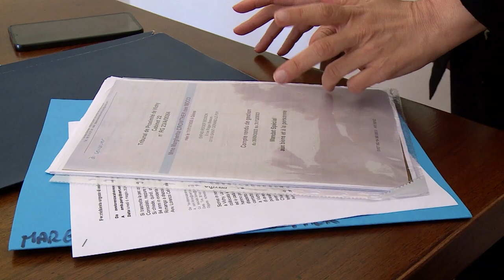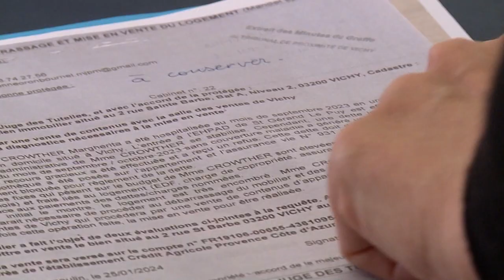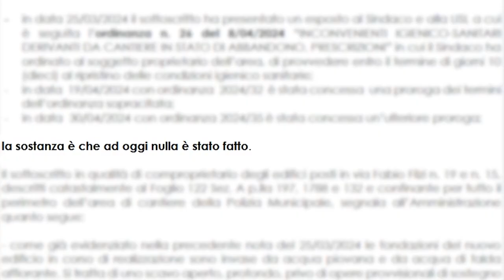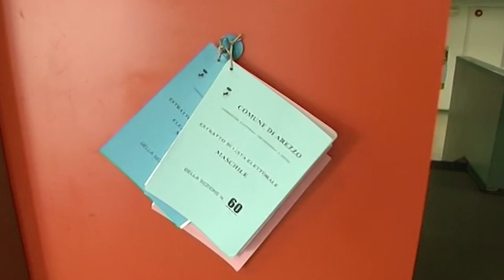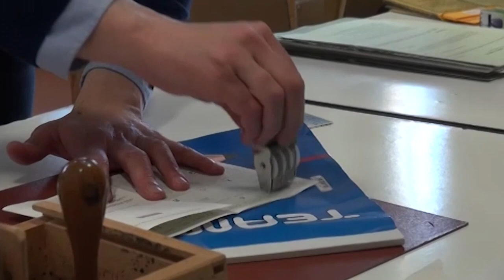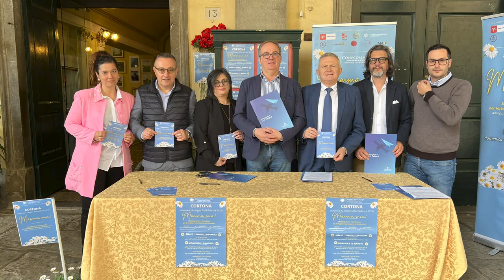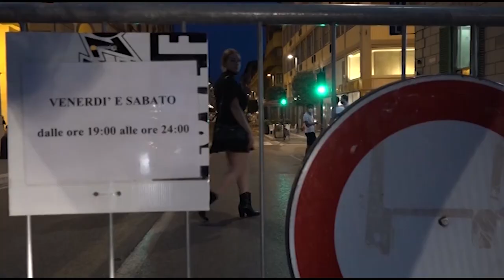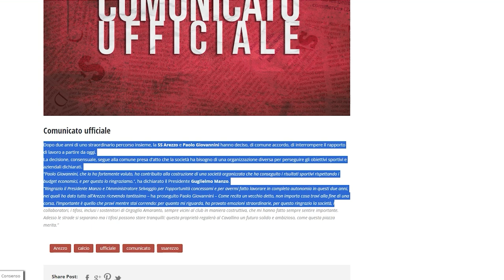Cronaca Aretina del 8.5.24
SOMMARIO

Procura, la nomina del Csm: ad Arezzo arriva Gianfederica Dito

L'appello di una 94enne che si trova in Francia. “Fatemi tornare ad Arezzo per i miei ultimi anni”

Via Filzi, i residenti sempre più preoccupati e domani consiglio comunale aperto su Saione

Elezioni europee, il terzo candidato aretino: “il mio impegno per il Partito Repubblicano italiano di Arezzo”

Torna ad Arezzo la maxi area pedonale nel fine settimana. Il provvedimento per il periodo estivo

Clamoroso Arezzo, fuori dai play off, passa la Juventus Next Gen e Paolo Giovannini non è più il direttore generale